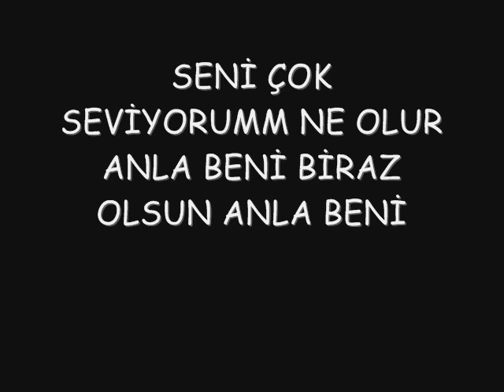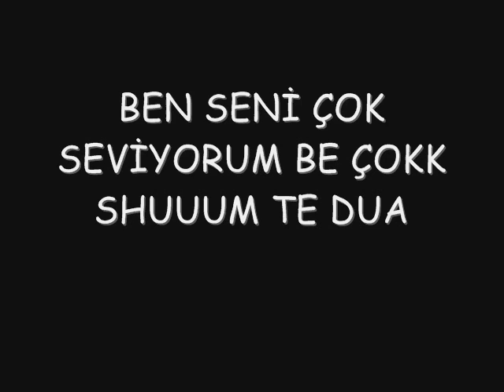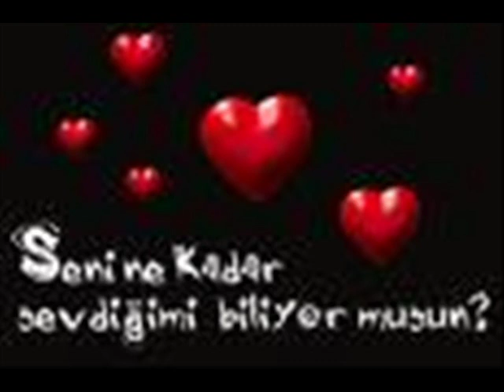sarp nikah masası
youtubede ve internette bir ilk ilk kez sarp nikah masası ilk kezz